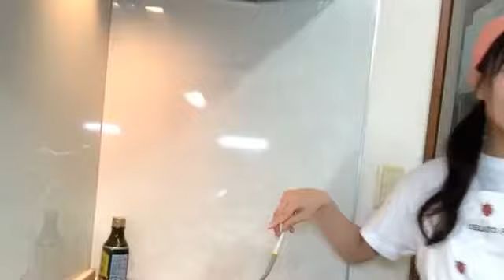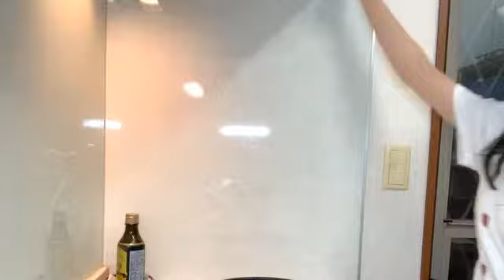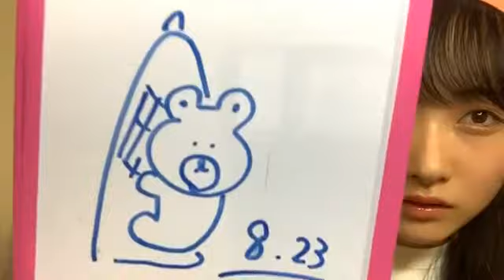2019/08/23 石田 千穂「オムライス作り」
2019年08月23日19時31分 石田 千穂